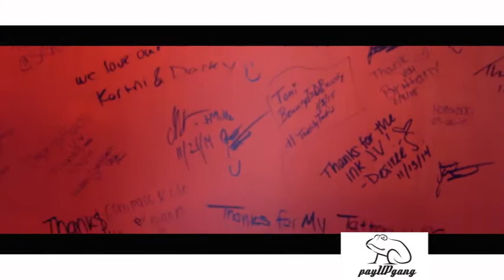DJ CALACO -TATTOO PARTY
PAY UP GANG AND DJ CALACO TATTOO PARTY-SHOT BY THE SOCIETY